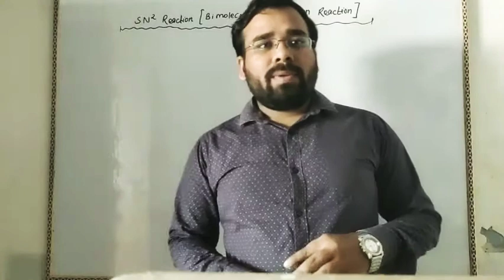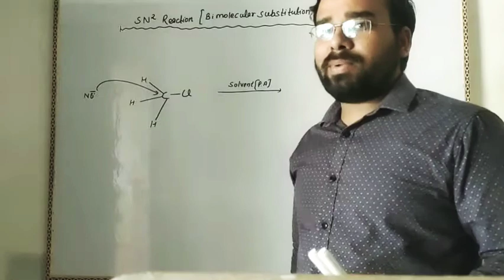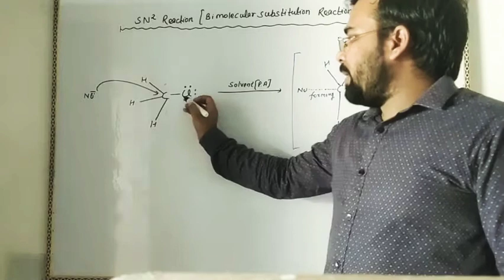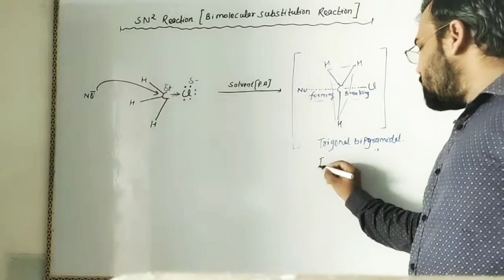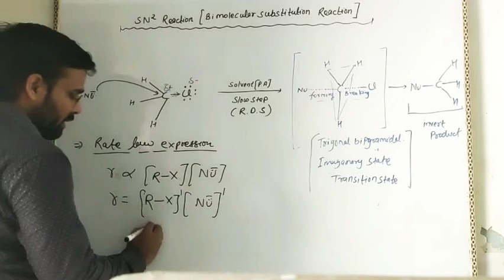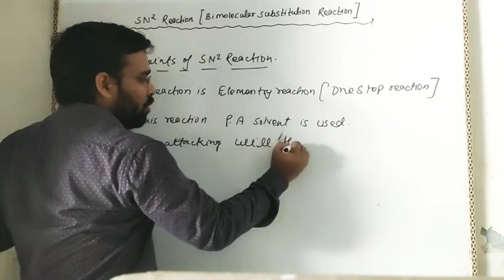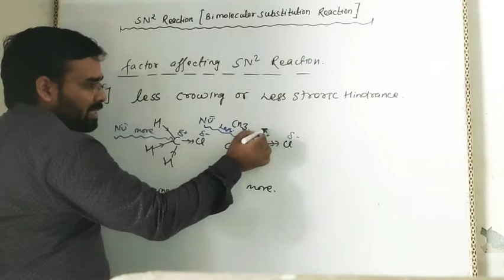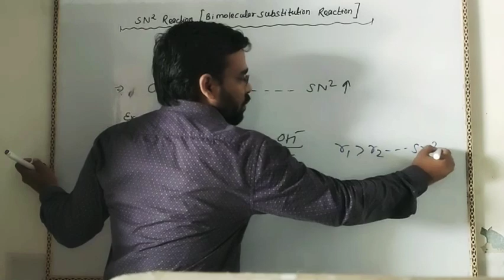Chapter-2#Reactionofmechanism part-28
G.O.C-2